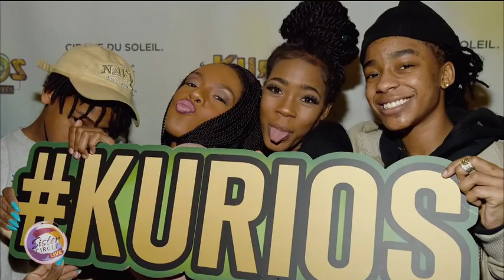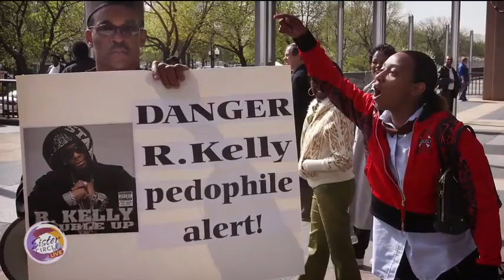Sister Circle Live | Andrea Kelly FULL INTERVIEW - Pt. 1